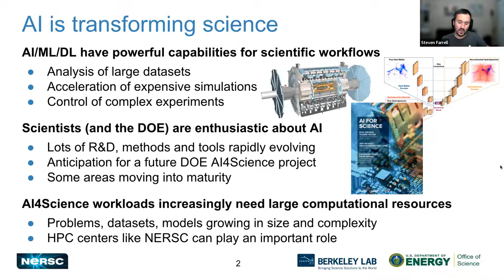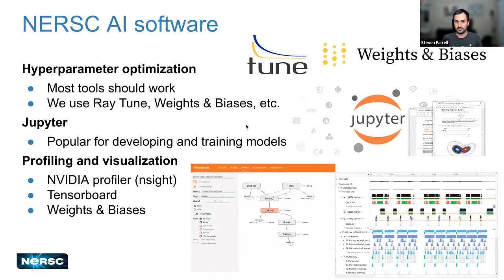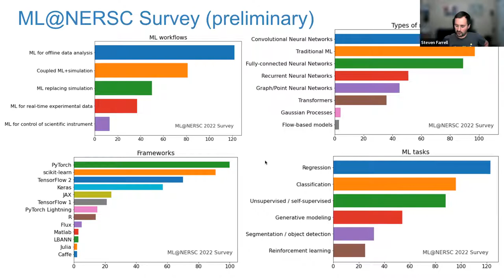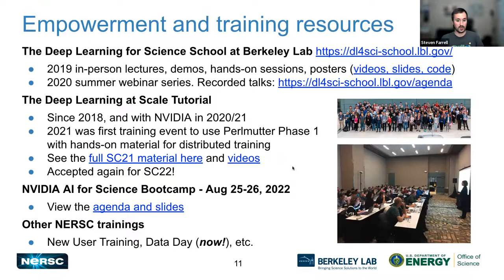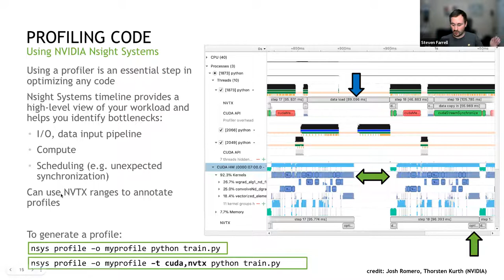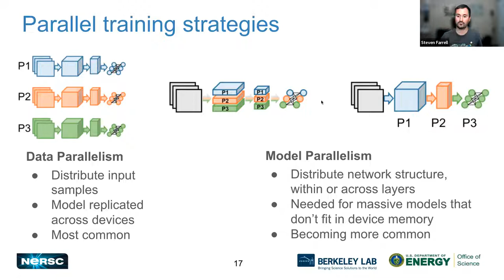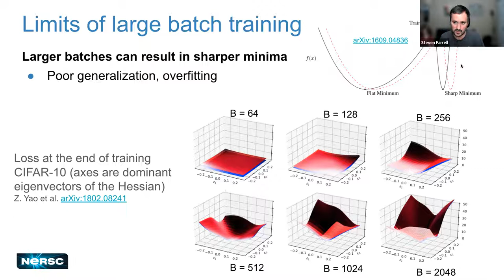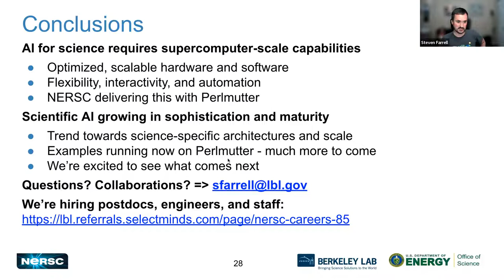Deep Learning at Scale on Perlmutter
Part of the Data Day 2022 October 26-27, 2022

for the training agenda and presentation slides.